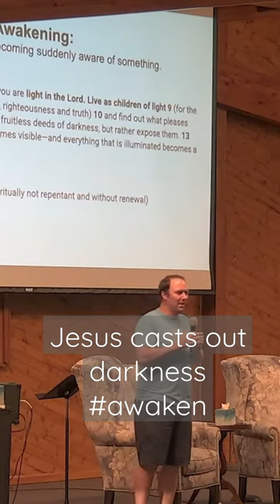wakeup sleeper arise from the dead